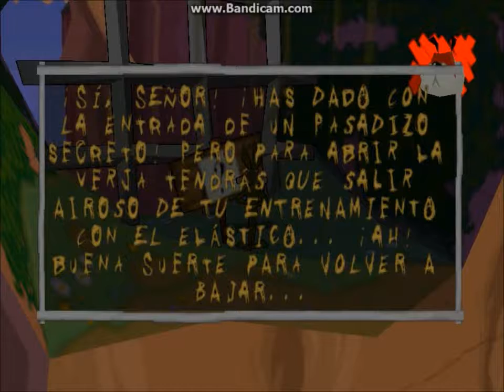sheep raider nivel 3